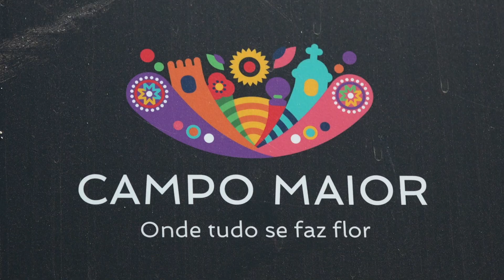Portugal à Vista – ep92 – Rui Nabeiro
Aos 90 anos e com a 4ª classe, Manuel Rui Azinhais Nabeiro é um pedaço da história de Portugal em forma de homem. O maior empresário português do café recordou um pouco da sua vida, que começou na pobreza e no contrabando. Construiu a Delta e fez da vila onde nasceu e de onde sempre se recusou a sair uma terra próspera.